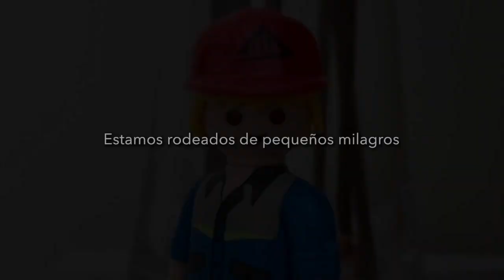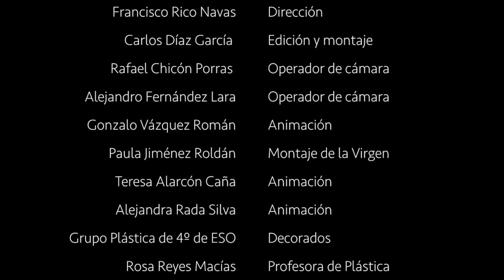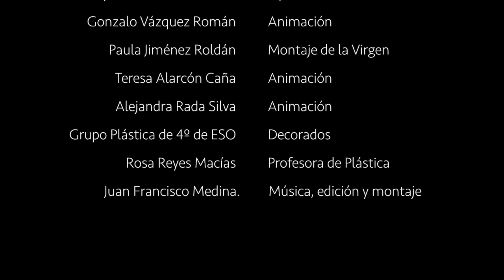Un Pequeño Gran Milagro - Salesianos Antequera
¡Increíble! Los alumnos de 4ESO nos muestran el pequeño gran milagro que ha tenido lugar en nuestro centro este curso ¡Enhorabuena por vuestro trabajo!

Francisco Rico Navas: dirección.
Carlos Díaz García: edición y montaje.
Rafael Chicón Porras: operador de cámara.
Alejandro Fernández Lara: operador de cámara.
Gonzalo Vázquez Román: animación.
Paula Jiménez Roldán: montaje de la Virgen.
Teresa Alarcón Caña: animación.
Alejandra Rada Silva: animación.
Grupo Plástica 4eso: decorados.
Rosa Reyes Macías: profesora de Plástica.
Juan Francisco Medina: música, edición y montaje.